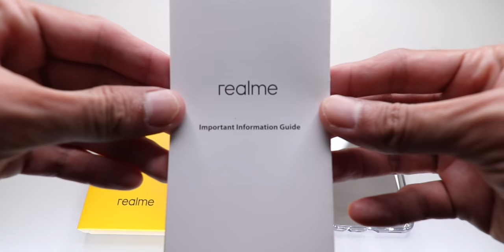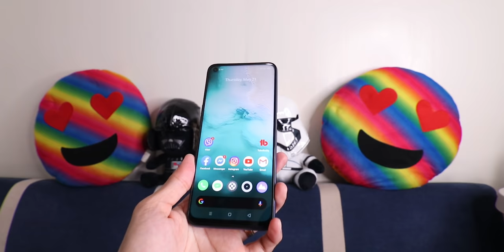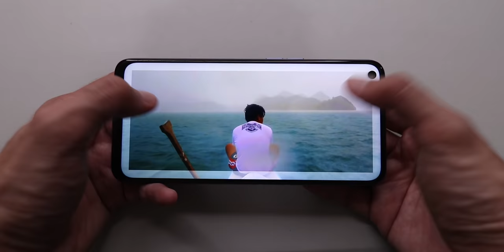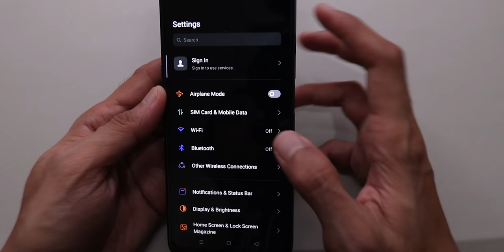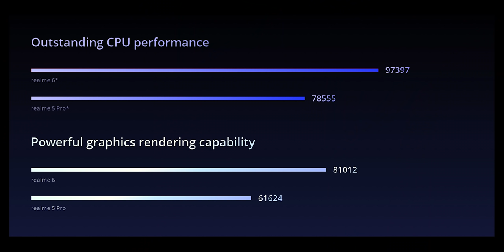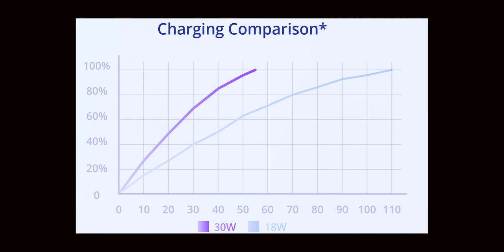REALME 6 : THE IPHONE X KILLER | 1st Impression & Unboxing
Gusto mo ba ng Iphone X but you cannot afford one? Then watch out for the release of the new realme 6 on May 27 on Realme's PH Facebook Page!

Action packed realme 6 is here!
64MP AI Quad PRO Camera
ULTRA Image Stabilization Video (UIS MAX)
Flagship & Gaming Class HELIO G90T PROCESSOR
90Hz ULTRA Smooth Display
Full HD 2400x1080 PRO DISPLAY
30W VOOC FLASH Charge Technology
8GB RAM + 128GB STORAGE

Antutu Benchmark
realme 6: 290,582
iPhone X: 307, 379
iPhone 8: 273,731

Join the official launch of realme 6 on their facebook page ❤️
Thank you @realmephilippines ❤️🍺👍

2. Kindly please watch at least one (1) advertisement.
3. Like the video and comment anything (shout out request, next vlog request, or just give me a thank you message).

WAREHOUSE SALE | SOBRANG PANALO SA MURA AT SULIT! PHILIPS ALL IN ONE COOKER! PRESSURE COOKER P4,800

MAY MAGIC ANG AIR FRYER! HANGIN LANG MALULUTO NA ANG PAGKAIN! PANALO SA SULIT ANG AIR FRYER!

PAANO KUMITA SA YOUTUBE NG MALAKI! HOW TO EARN MONEY ON YOUTUBE 2020
SECRET SHOP PINAKA MURANG AT PINAKA MALAKING BODEGA NG SAPATOS SA MANILA! P350 AT P500 NA SAPATOS!

BILIHAN NG PINAKA MURA AT LEGIT NA ALAHAS, GINTO, WEDDING RING, ENGAGEMENT RING. LETS GO SA ONGPIN!